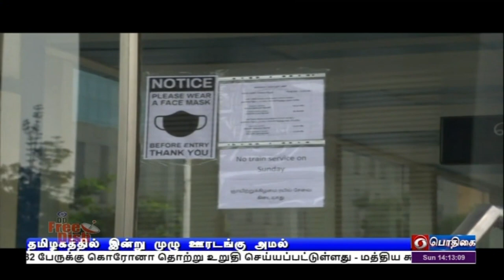ஞாயிற்றுக்கிழமை முழுஊரடங்கு அமல்